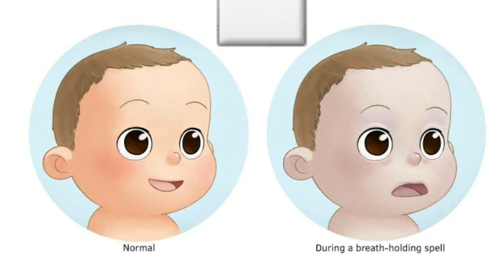बच्चे रोते रोते सांस क्यों रोक लेते हैं, कारण और उपाय | Breath holding spells in children in hindi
| बच्चे की रोते-रोते अचानक सांस क्यों रोक लेते हैं। Breath holding spells in children in hindi

Dear friends aaj ki video me hm aapko batane ja rahe hai ki bacche ki rote rote achanak saans rok le ya saans atak jaye sath hi behosh ho jaye to kya karan hai aur esa hone par turant kya kare

Baby's Daily used Products
1. Baby Diapers
Small size
Large size

2. Diaper Bag

3. Waterproof Bed Protector Large

4. Baby Wipes

5. Diaper Rash Cream

6. Sanitizer

Baby Bath/Skin Products
1. Baby silicon finger Teeth Brush

2. Baby Body wash

3. Baby Body Soap

4. Baby Shampoo

5. Baby body lotion after wash

6. Baby Face Cream

Baby Massage Products
1. Almond Oil for Baby Massage

2. Coconut Oil for Baby Massage

3. Dabur laal Oil

4. Figaro olive oil

5. Mamaearth baby oil

6. Himalaya baby oil

Baby Feeding Products
1. Baby Feeding Bottles

2. Bottle cleaning brush

3. Hot water bottle

4. Baby Water Sipper

5. Baby Bibs

Baby Medical Essential
1. Baby Nose Cleaner for Infants

2. Thermometer

Baby Winter Warmer
1. Warmer for new born baby

2. Baby Warm Wrapper

Women's product
1. Lotion for Stretch Marks

2. Nursing Cover for Breastfeeding